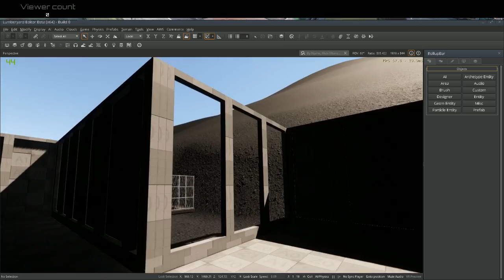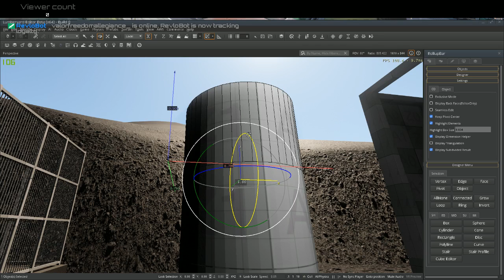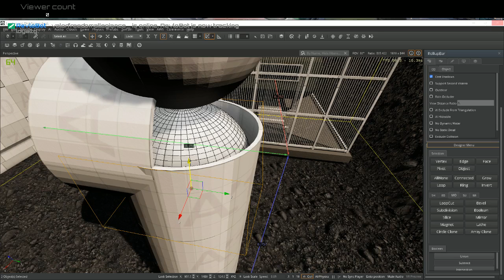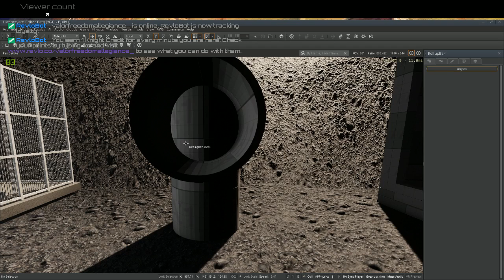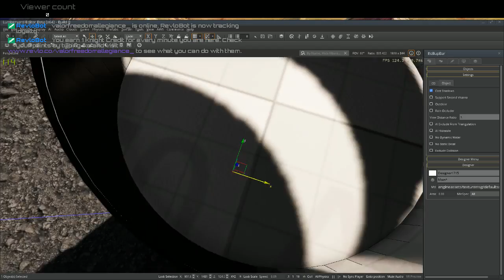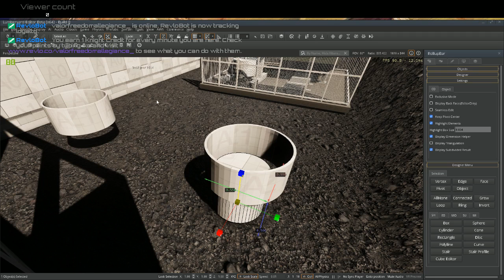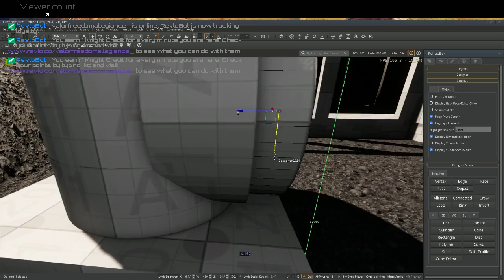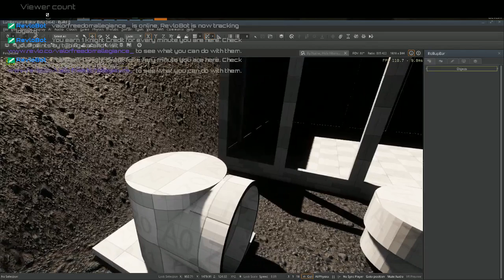Febuary 21th VFA Today